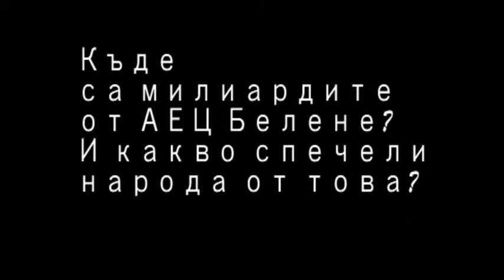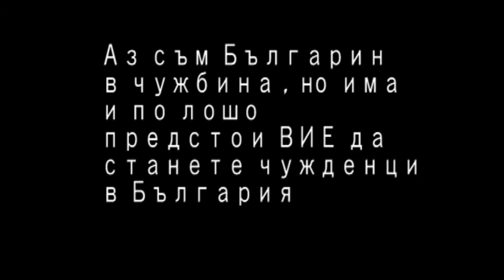За Земята на България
Списък на протеста по градове и съответните събития:
"За земята на България"-координирани протестни действия в България и чужбина!!! - 20 октомври 2013

За земята на България - контра протест!